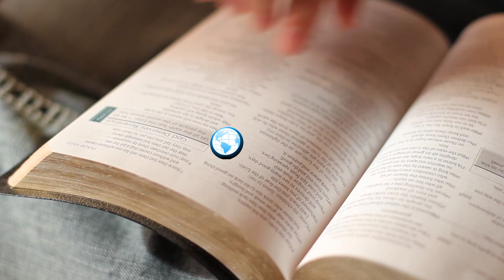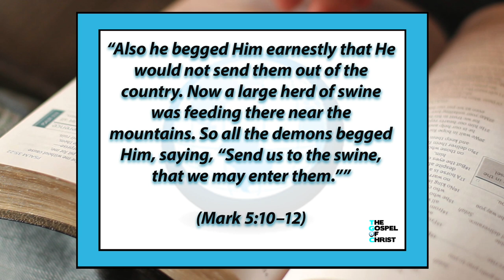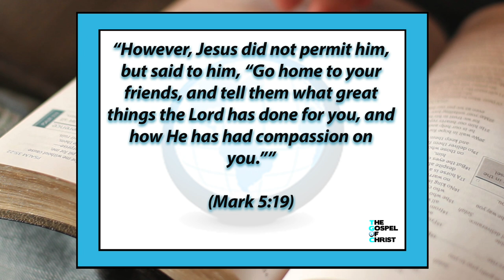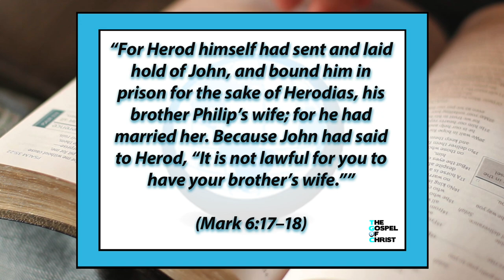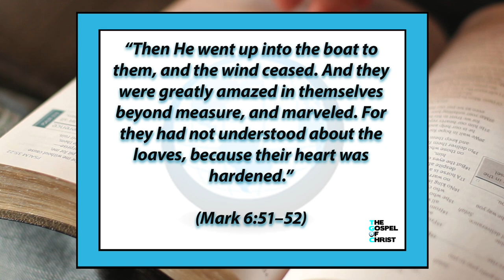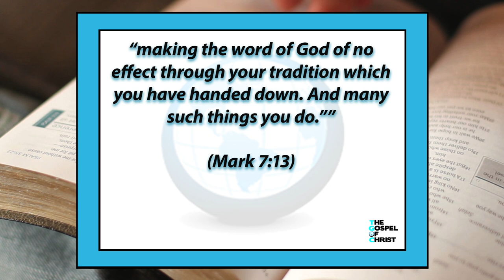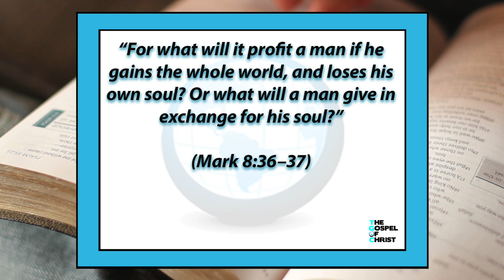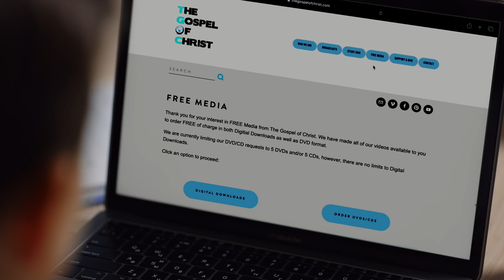Mark: Majesty of Christ-2 - New Testament Books - The Gospel of Christ - NTB 10